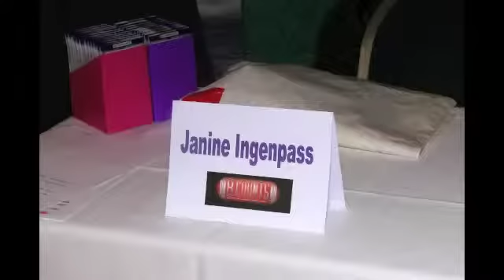8COUNTS GELDERN - High-Heel-Party in der Lindenstube - 20. Oktober 2012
High Heel Party